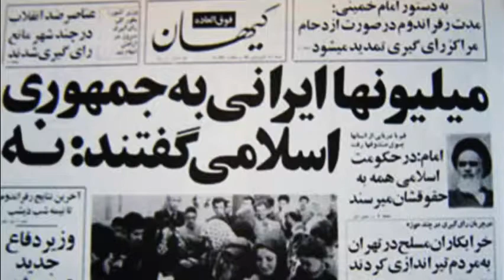IRAN, خميني « سرنوشت هر ملت بدست خودش است! ۱۳۵۷ »؛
IRAN, UPRISING, ALI KHAMENEI, KHOMEINI, 1979,